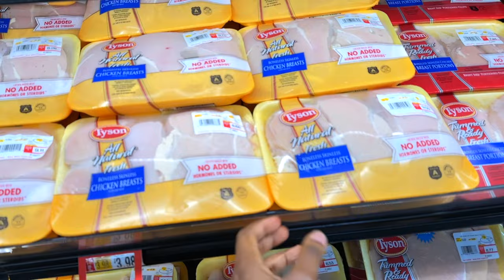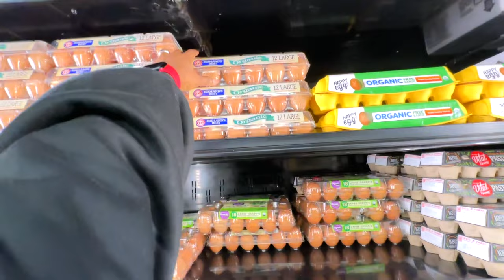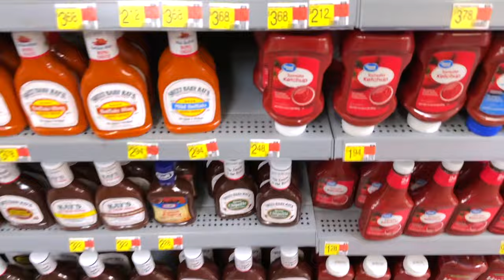Come Shopping With Me For Christmas Decor & Thanksgiving Dinner - VLOG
I'm so glad I'll be making Turkey for thanksgiving dinner. This will be my first time so I'm quite excited!

Hi! I'm Adenike, (Olori Esho), I upload videos 2 times a week. I create content that relate relationships, love marriage, God and my lifestyle.